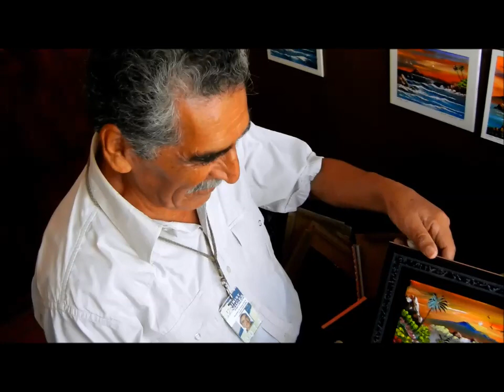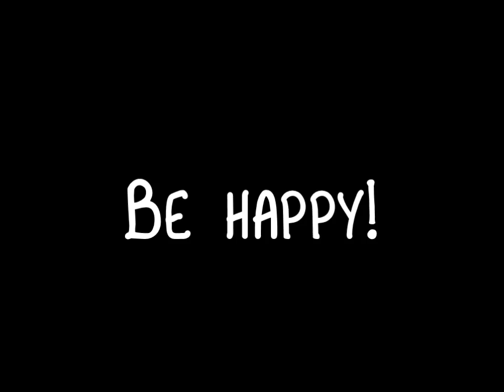MUST SEE - Street finger painting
Don't underestimate the power of finger painting! Watch this talented artist from Mexico paint a beautiful tropical landscape scene in just minutes.